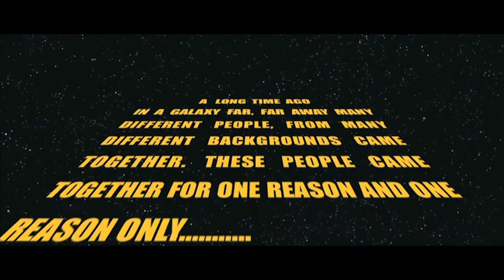Paramedic School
Saddleback Paramedic School - Class 26